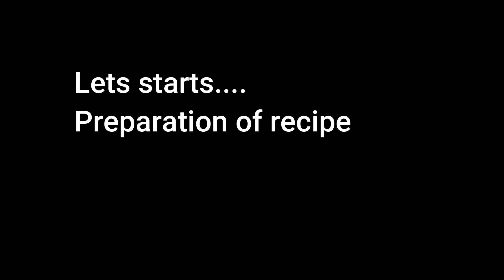Crispy Masala Peanut || Palli Snacks || Peanut Fry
Preparation of crispy peanut fry by Lathas Vantakalu. This snack item can make in all seasons with available ingredients at your kitchen. This crispy snacks can make with very low ingredients and result it very tasty. The peanuts are crispy coated and get the best taste. The crispy peanuts can serve at the time of tea or rainy time, it can feel memorable and wonderful day time. Actually peanuts are good for health. lathas vantakalu lathas vantakalu latha's vantakalu telugu cooking channel crispy peanut palli masalapalli senagapalukulu vepudu peanut masala